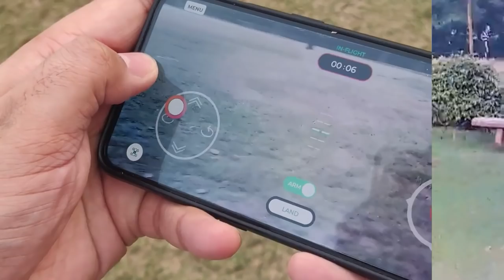WILL IT FLY? - S.H.I.E.L.D Heli Carrier Drone from Avengers Movie | How to make a DIY Camera Drone?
The S.H.I.E.L.D Heli Carrier from the Avengers Movies has always fascinated me. And I loved making my first drone! So what could be better than combining both of these into a single project - The SHIELD Heli Carrier Drone.

If you are thinking how to make a drone (Drone Kaise Banaye or Drone Kaise Banate Hain), then watch my first video of DIY Drone

Everything you need to know about Drona Aviation DIY Drone kit

You can buy all the components here:
1. Drone Motors and Propellers
2. Controller Board
3. Drone Camera
4. Drone Battery

I use the following equipment to make my videos:
1. Hot Glue Gun
2. Hot Glue Sticks
3. Adhesive
4. Acrylic Paints
5. Camera
6. Lights
7. Mic